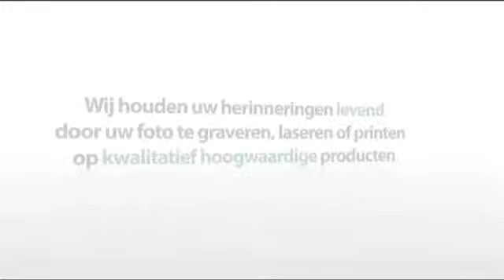Rhodium hanger (rechthoek)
Wilt u een rhodium hanger (rechthoek) graveren? Wij graveren uw rhodium hanger (rechthoek)